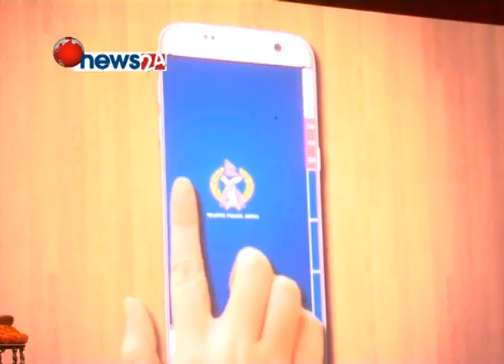ट्राफिक सम्बन्धी जानकारी दिने मोबाइल एप्स सार्वजनिक - NEWS24 TV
काठमाडौंमा कतै सडकको यात्रामा निस्कनुअघि धेरैलाई पिर पर्ने कुरा एउटै हो, कतै ट्राफिक जाममा फसिने हो कि । त्यसो त ट्राफिक प्रहरीले कतिबेला कुन सडकमा सवारी आवगमन रोकिरहेको छ,कुन क्षेत्रमा ट्राफिक जाम भैरहेको छ भन्ने थाहा नपाउँदा निकै सास्ती बेहोर्नुपर्ने हुन्छ । तर अब यी सबै कुराको जानकारी आफ्नै मोबाइलमा हेर्न सकिने भएको छ ।